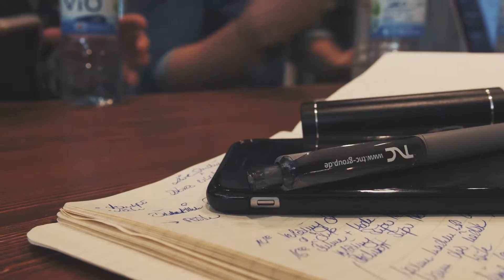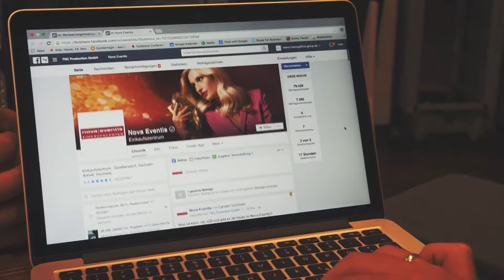nova eventis | Facebook Live-Übertragung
Hier mal ein kleiner Einblick hinter die Kulissen unserer Facebook Live-Übertragung aus dem nova eventis.